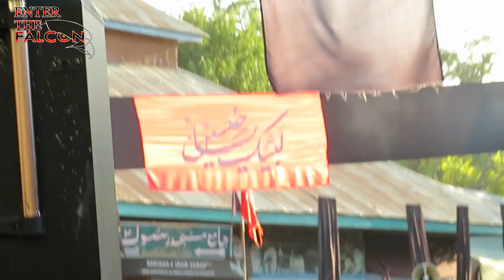Kashmiri NOHA Margan Be Animaz Zeair Chas Zainab AS Chi Osharaan Mushkil Chuma Shamuk Safer